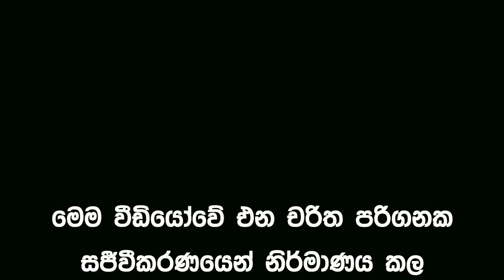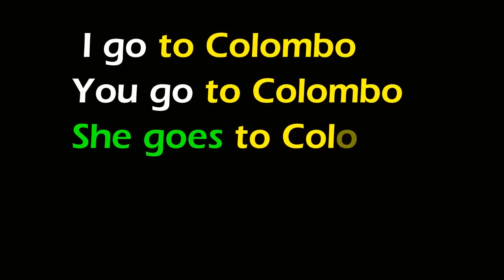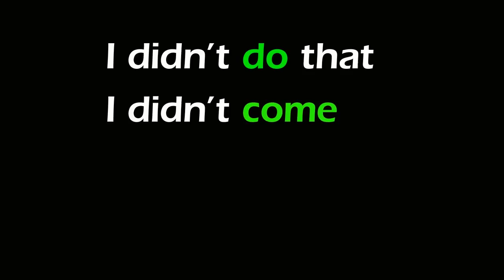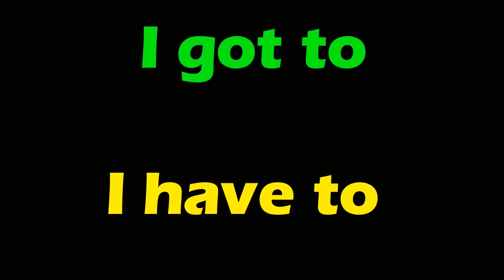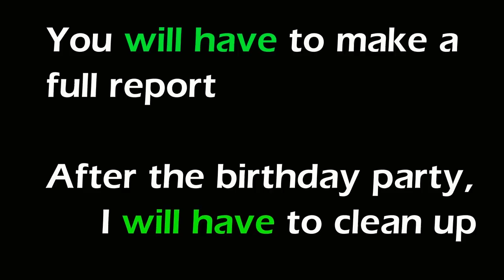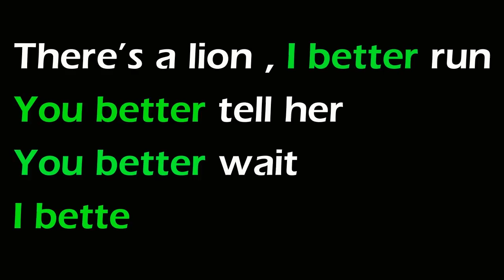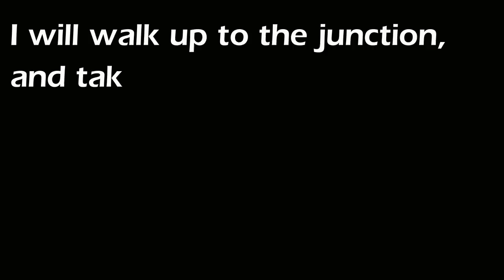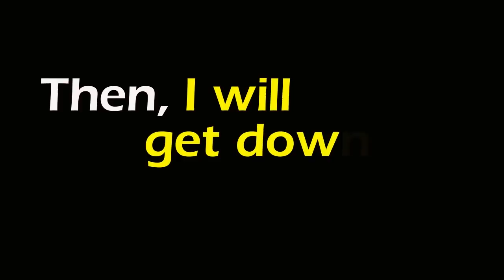Lesson 71 –How to speak English without stammering| Learn English in Sinhala සුද්දෙක් වගේ English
This video Educates you:- How to speak English without  stammering|  Learn English in Sinhala  සුද්දෙක් වගේ English

අප මෙතෙක් එලිදක්වන ලද සියලු යූ ටියුබ් වීඩියෝ පට වෙත පහත දැක්වෙන ලින්ක් ක්ලික් කිරීම තුලින් පිවිසිය හැක. My other video  links:-
1. සුද්දෙක් වගේ English කතා කරමු
2. May & Might යොදන හැටි
3. Will & Would යොදන හැටි
4. Has been /Have been යොදන හැටි
5. Had been යොදන හැටි
6. If භාවිතය with Conditionals
7. Nouns & Pronouns යොදන හැටි
9. Linking verbs යනු මොනවාද?
12. ඉංගරීාන්සියෙන් වෙලාව කියන හැටි
13. එදා මෙදා කියන හැටි ඉංගරීයෙනසියෙන්
16. උච්චාරන පාඩමක් Gold / Home
17. Whats up කියලා ඇහුවොත් පරomeතිචාරය
18. How are you doing ? කියලා ඇහුවොත් පර‍ttතිචාරය
19. Hey කියලා ඇහුවොත් පරකියතිචාරය
20. Thank you නොකියා ස්තූති කරන හැටි
21. Thank you කිව්වම Welcome නොකියා මොකද්ද කියන්නෙ

Images/Videos – from  Pixabay.com